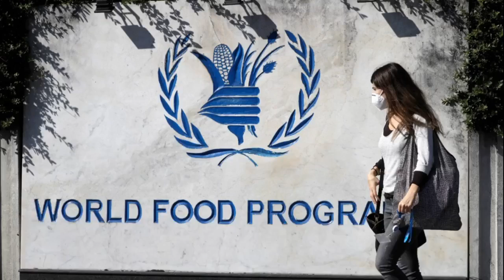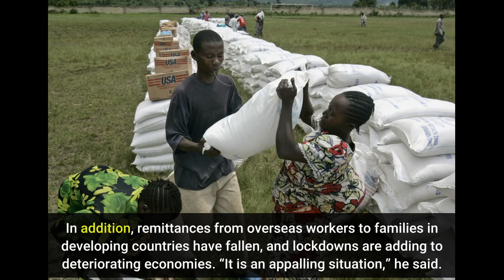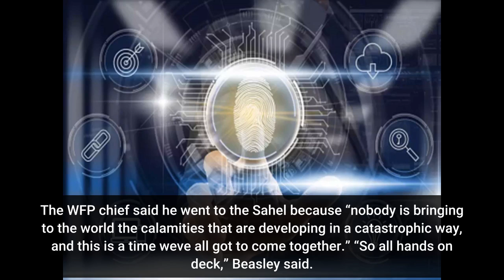Nobel winner urges billionaires to save millions from famine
Nobel winner urges billionaires to save millions from famine - Information for all latest updates Science and Technology

UNITED NATIONS: The head of the World Food Program, this year's winner of the Nobel Peace Prize, again urged billionaires to donate just a few billion to save millions of lives, saying Friday the number of people “marching toward starvation” has jumped from 135 million to 270 million since the Covid-19 pandemic. “Humanity needs the help right now,” David Beasley said. “This is a one-time request. ... The world is at a crossroads, and we need from the billionaires to step up in a way they've never stepped up before.” The executive director of the U.N. food agency told a virtual U.N. press conference that the global wealth of some 2,200 billionaires rose by about $2 trillion between April and July as the pandemic raged. He was referring to a study by Swiss bank UBS and accounting firm PwC published last week which said the global wealth of billionaires climbed from $8 trillion at the start of April to $10.2 trillion in July. “I just need a few billion to save millions of lives and save humanity from one of the greatest catastrophes since World War II,” Beasley said. “It's not too much to ask.” Asked for names of some of the billionaires he was targeting Beasley replied: “I don't get to hang around with that crowd. I'm hanging around people who are starving to death." He said WFP is “greatly concerned about 2021” because budgets weren't calculated to take into account the economic fallout from the Covid-19 pandemic. Beasley said wealthy countries put $17 trillion into economic stimulus packages for their citizens to tackle the coronavirus, and “that's $17 trillion that isn't going to be available for 2021.” This year, he said, many governments reached deeper into their pockets while they could and gave the U.N. and its agencies more money, but the governments are now “tapped out.” Beasley said debts for middle- and low-income countries were put on hold or deferred until January 2021, and “that's $8 trillion worth of debt services" coming due. In addition, remittances from overseas workers to families in developing countries have fallen, and lockdowns are adding to deteriorating economies. “It is an appalling situation,” he said. Beasley said that's why a one-time infusion of cash from the billionaires is so essential for 2021. He said the humanitarian crises in the world are worsening, with Yemen “the worst of the worst of the worst,” Africa's Sahel region “undoubtedly one of the worst,” Congo “just horrific” and Syria “deteriorating.” He said many other countries are also deteriorating including Nigeria, South Sudan and Ethiopia. Latest Comment Of late, most of the nobel prize winners either sided with politicos or just wants to get themselves as rich and not to share their wealth. Only the Sanatana Dharma can give equality to each and ever... Read More See All Comments Add comment Beasley got Covid-19 in March and has resumed traveling, including to Niger in the Sahel where he was last week when the announcement of the Nobel Peace Prize to the World Food Program stunned and delighted staff and the broader United Nations family. The WFP chief said he went to the Sahel because “nobody is bringing to the world the calamities that are developing in a catastrophic way, and this is a time we've all got to come together.” “So all hands on deck,” Beasley said. “If we don't get the support we need, you literally can be looking at famine in several dozen countries. But if we get the support we need we'll avert famine.”